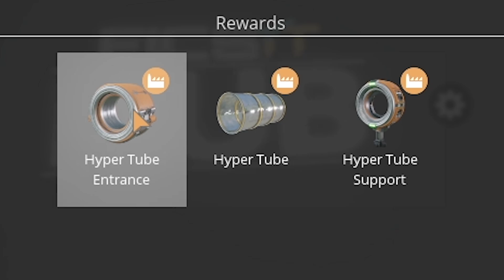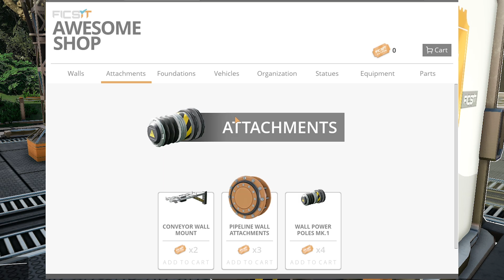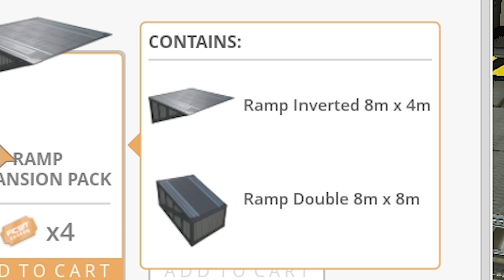EVERYTHING NEW in Satisfactory Update 3! - Hyper Tube, Pipes, New Vehicle + MORE!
Satisfactory Update 3 is out and there are tons of new machines, tweaks and more that make Satisfactory pretty much a new game! Some things included in the new Satisfactory Update 3 are: Hyper Tube, Pipes, a New Vehicle, Resource Sink, Coupon Shop, a complete biome rework, new starting location, and so much more! Today we'll checkout everything new in Satisfactory Update 3 aka Satisfactory Patch 3!

About: Satisfactory
This Factorio like game has heavy automation, with automated mining, crafting, and you can even automate movement! Follow my Satisfactory Early Access Gameplay for the best base building, best Satisfactory tips, and more!
Satisfactory Update 3 release date just happened as well and Update 3 added in pipes for liquids, travel hyper tube, a new vehicle,